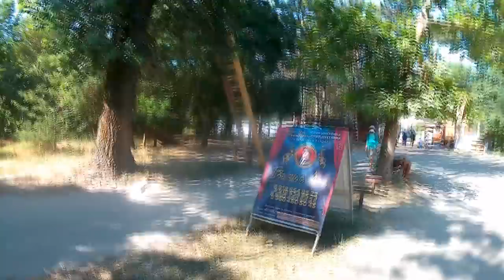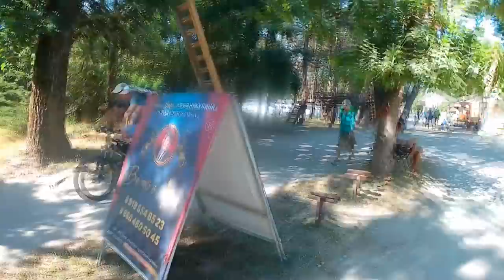ПЛЯЖ у реки Анапка 🌞 АНАПА, море, песчаные пляжи // 17 июня 2019 года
Я иду от моего дома на Крестьянской, 26 к пляжу на реке Анапка. Дорога заняла 25-30 минут.
👉☑ Собираю по 50 рублей на свет (чтобы делать хорошее видео дома)